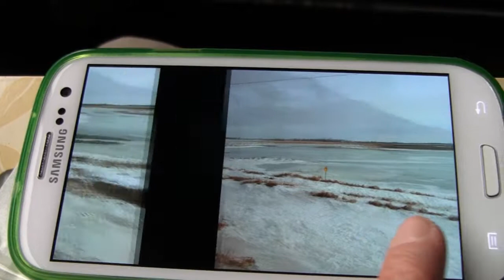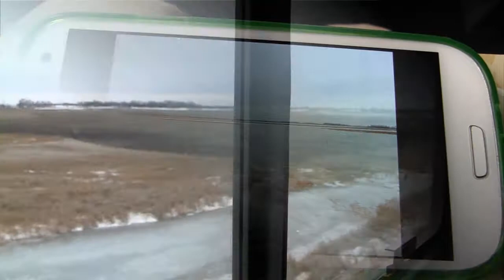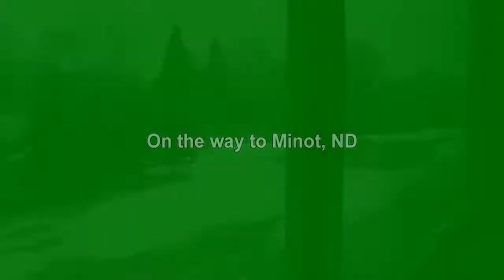EB_westbound Devils Lake ND to Rugby ND 2014-03-16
Aboard the westbound Empire Builder from Devils Lake, ND to Rugby, ND 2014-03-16.